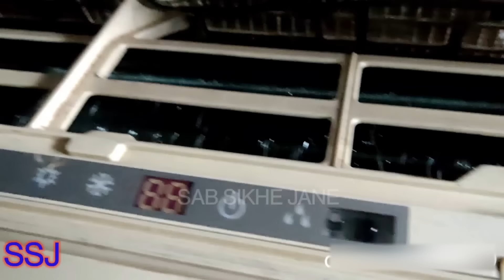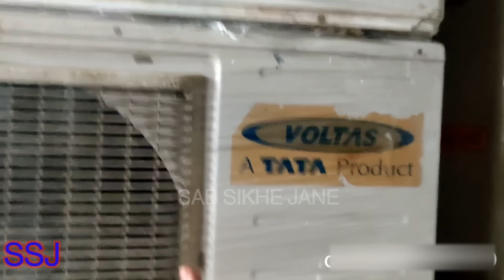Air Conditioner only 8000 | used AC cheap price with 1 year warranty | all india delivey 2023 LATEST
air conditioner only 8000 | used AC cheap price with 1 year warranty | all india delivey

update address shop

D-99 ,gali number -4 ,main vikas marg delhi -110092 startnewbusiness​ .